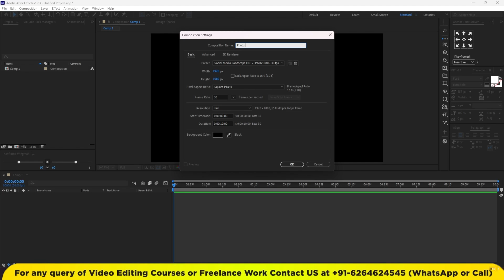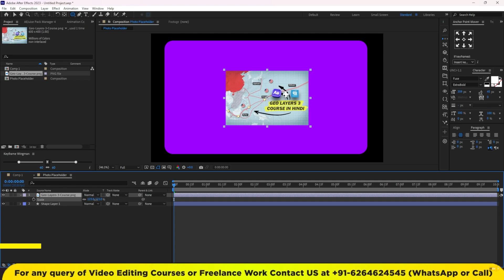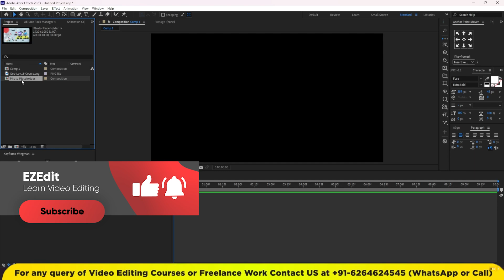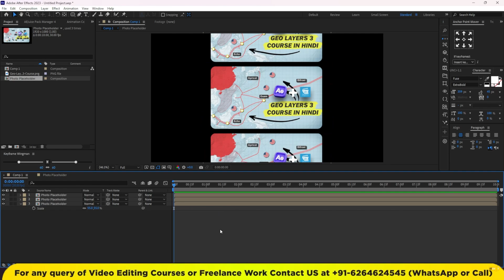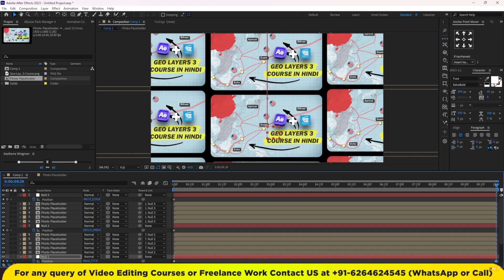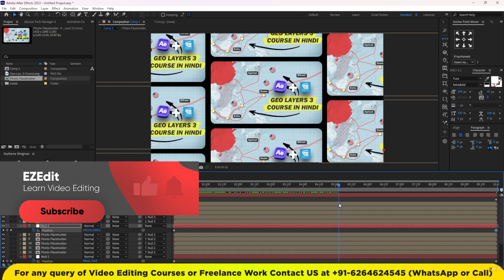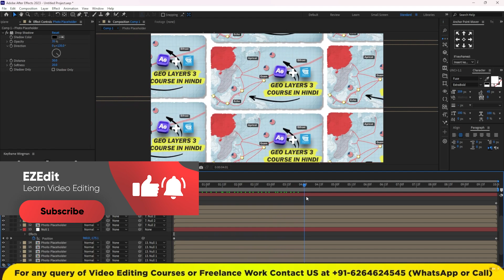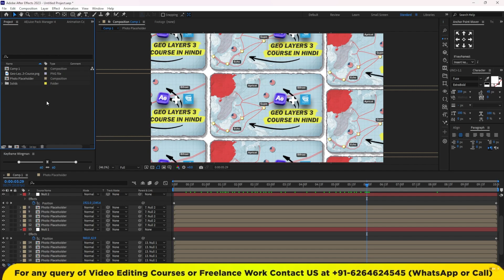Magnatesmedia Multi Photo Frame Animation in After Effects Tutorial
Create Stunning Photo Frame Animations with Magnatesmedia's After Effects Tutorial

Elevate your photo slideshows with this comprehensive tutorial from Magnatesmedia.